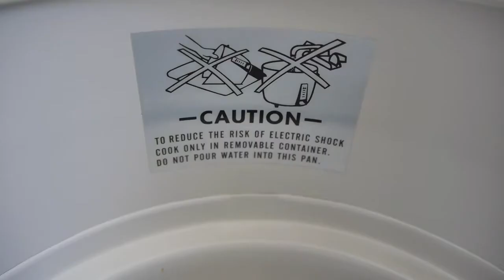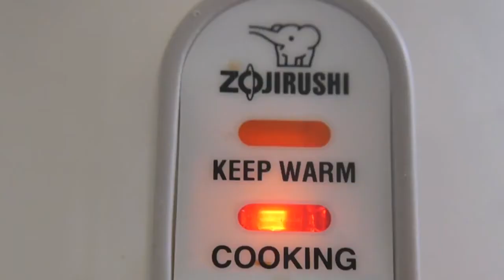Zojirushi Rice Cooker Made in Japan / Best Cooking For White & Brown Rice Recipes w/ Instructions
Zojirushi rice cooker models are some of the best rice cookers for sale.  They range from 3 cup to 10 cup models.  These Japanese rice cookers do one thing and do it well [Learn more below].

Link to the Zojirushi NHS-06 3-Cup (Uncooked) Rice Cooker in the video

From white rice to brown rice, no complicated recipes are needed to make perfect rice for meals as well as for sushi.

The great thing about this particular brand is that they are known for their rice cookers as well as water boilers, bread makers and meal / thermos products.  The website is well designed and things like Zojirushi rice cooker instructions and manual info are readily available online.  These made in Japan rice cookers will last years if cleaned via the directions and maintained properly.  You won't have to worry about replacement parts for a while.

Popular Models include the Zojirushi ns-zcc10, ns-lac05, np-hbc10 and others in the Micom line including induction and pressure cooking models.  They come in white, stainless steel and other finishes to match different kitchen decor.  The one in this video here is a basic white one.  It doesn't have all the newer digital displays, but works great and makes yummy rice.  If you need state of the art or making big batches of rice, check out the commercial models or the Neuro Fuzzy electric series.  Some may need a rice warmer or simple rice steamer.  The best rice cooker for your household will depend on your needs.

When it comes to the best rice cooker, reviews usually come up with a few top brands and models like Zojirushi, Tiger, Cuckoo, Panasonic, Tatung, Sanyo, Hitachi, and Aroma rice cooker units.  American brands like Cuisinart, Oster, Rival, Hamilton Beach, and Black and Decker make some good rice cookers as well.  The model here is a mini or small-sized rice cooker.  This may be good for dorms or people that need to make rice for a few people.

How to use a rice cooker?  The rice cooker ratio is a popular question.  How much water should I use for x cups of rice.  This will vary with the rice like white rice vs. brown rice.  Also, personal preference comes into play here as well.  Some prefer their rice more moist or dryer or even a little soggy like water rice / porridge.  The process may also differ for sushi rice, Mexican rice and sticky rice.  This is where rice cooker recipes will come in handy.  Of course, the rice cooker instructions is a great place start, but certain things need specific rice to water ratios like red beans and rice, Quinoa, Basmati, Spanish rice, Steel Cut oats, coconut rice and cooking brown rice.  Each type of rice will have its own characteristic, so you'll need to fine tune future batches.

The batch of rice made in the video was made with white rice and used the line inside the rice cooker as the measure.  The process could not be easier.  This is the beauty of these analog style rice cookers.

Now if you don't want a rice cooker, many people look up recipes and methods to cook rice in a slow cooker with other things to make a full on meal ready to eat.  This includes slow cooker chicken and rice / red beans and rice / pork chops and rice.  Both devices have their similarities and pros / cons.  It just depends on what you're cooking.

Another great thing about this small rice cooker is that it doesn't take up too much counter space.  If you don't cook rice on a regular basis, then it will be easy to store due to its size.

Is this the best rice cooker featured here?  Many would say no as there are many digital rice cookers now. But, if you want simple, this small Japanese rice cooker is the way to go.  If you're looking for a simple and cheap way to make rice at home, check out the various Zojirushi rice cooker models like the one in the video here.